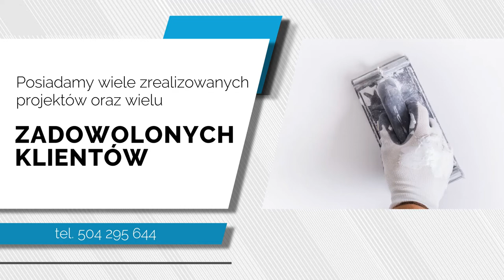Gładzie maszynowe Łapanów Poltynk Tomasz Olszewski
Od 2008 roku prowadzimy firmę Poltynk. Nasza siedziba znajduje się w Grabiach, na terenie  województwa małopolskiego. Właścicielem jest Tomasz Olszewski.

Zajmujemy się przede wszystkim usługami remontowymi. Wykonujemy tynki maszynowe, w tym tynki gipsowe i cementowe. Prowadzimy także wylewki maszynowe. Zakładamy posadzki w domach, w garażach i na balkonach.

Zapewniamy też zabudowy karton-gips oraz podwieszane sufity. Uzupełnieniem oferty są usługi malarskie.